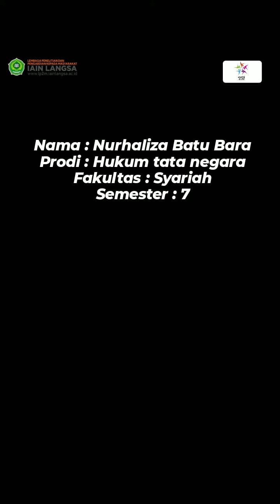video dokumenter berbaris media sosial (KKN Daring) Banjir Di Kecamatan seruway , Kab.ATAM.